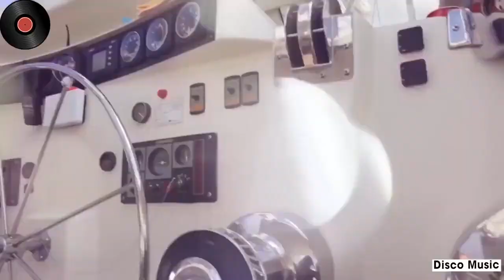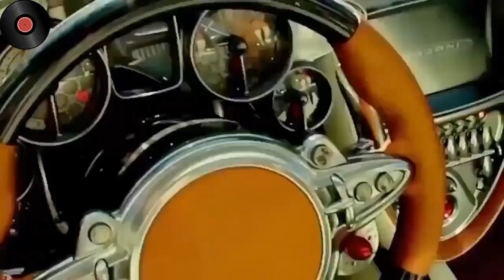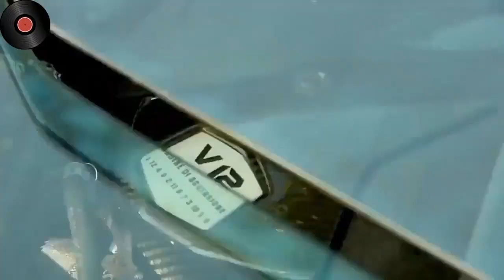Modern Talking, Boney M, C C Catch 90's Disco Dance Music Hits Best of 90's Disco Nonstop